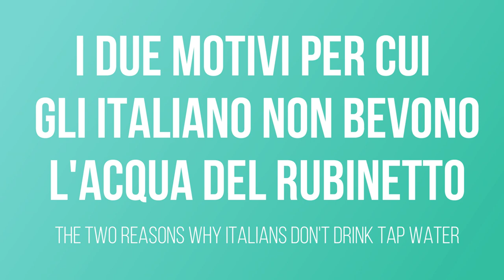Why Do Italians Drink Bottled Water - Italian Listening Practice [Video in Italian]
ITALY MADE EASY PODCAST - EPISODE #32

"ITALIAN LISTENING PRACTICE: WHY DO ITALIANS DRINK BOTTLED WATER? - Improve Italian Listening & Comprehension Skills". In this online Italian lesson we use Italian audio to improve your Italian Listening and Comprehension skills. Today's topic: "Why Do Italians Drink Bottle Water?".
In this lesson, you will learn about the interesting reasons that Italians only drink bottled water. Despite the tap water being more safe to drink and with public water fountains to be found all over Italy, Italians still refuse to drink from the tap and only drink bottled water.
In this listening and comprehension video, you will discover the reasons why!
Download the accompanying resources (mp3, pdf with Italian Transcription, English Translation and Comprehension exercises) by joining our free course

Migliora le tue capacità di ascolto e comprensione dell'italiano con questo esercizio con audio in Italiano (Italy Made Easy Podcast).

Scarica il pdf per i materiali e esercizi di support.

Learn Italian in 2020!
Impara l'italiano nel 2020!

READY TO TAKE YOUR ITALIAN TO THE NEXT LEVEL?
To take a structure Italian Language course with Manu.

USEFUL ITALIAN SERIES
Caffè Italiano con Manu - Videos 100% in Slow Italian with Subtitles

MORE ABOUT MANU’S METHOD TO LEARN ITALIAN FAST

Grazie mille,
A presto,
Manu